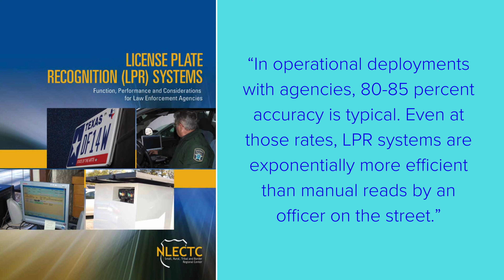Getting Answers: How common are police license plate reader errors?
When Toledo Police stopped Brandon Upchurch on the suspicion his vehicle was stolen, the decision was made based on a license plate reader — which read his plate wrong. So, just how common are these errors? And what do department guidelines say about LPRs?

| Audio 🎙️ |